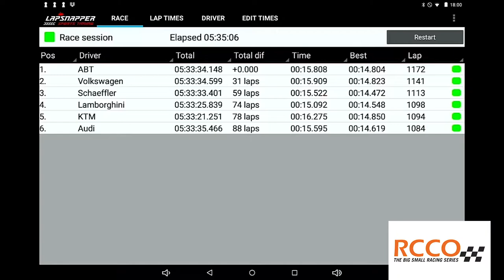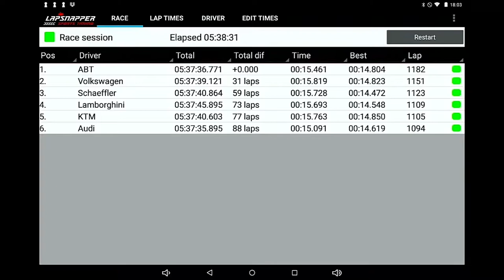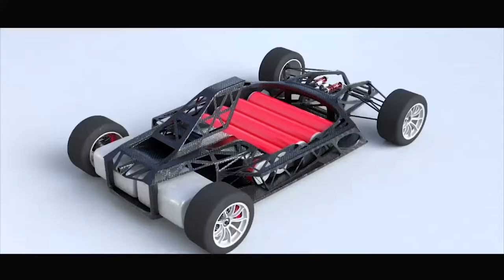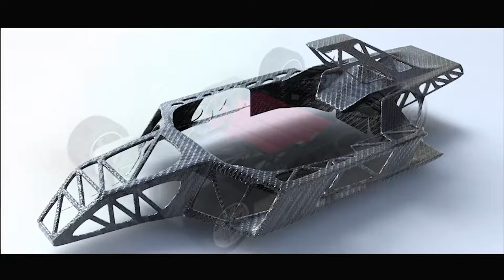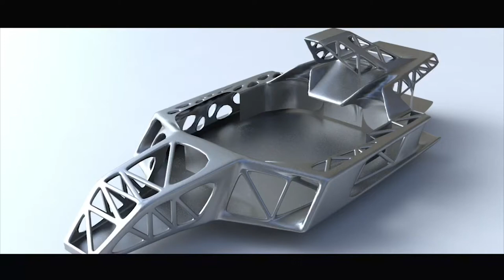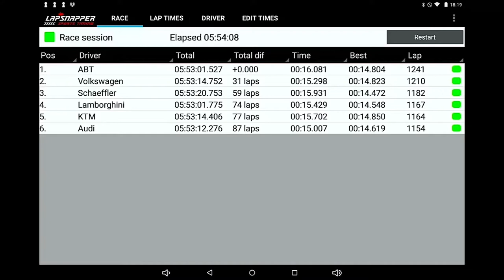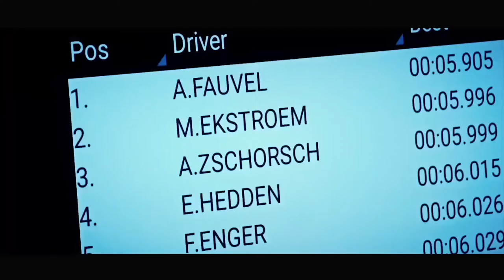RCCO 2018 | RCCO24 Live Show Samstagabend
Live-Coverage vom 24-Stunden-Rennen der "großen kleinen" Elektro-Rennserie aus der Autostadt in Wolfsburg. Moderator: Martin Kummerow.